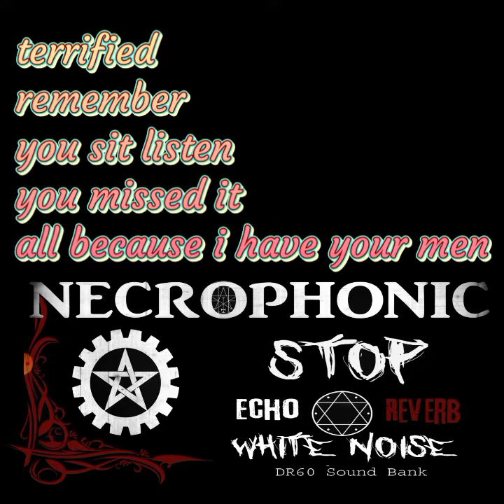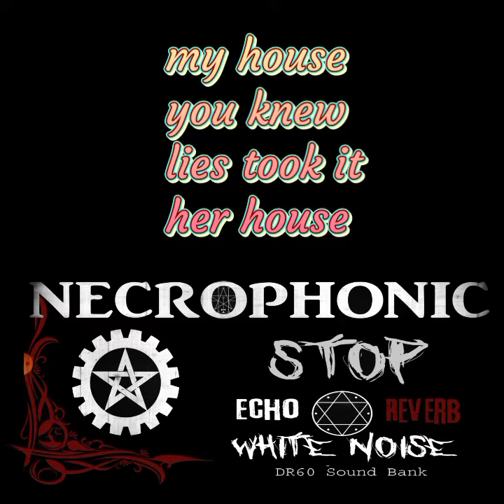Necrophonic App Short Clip on the War